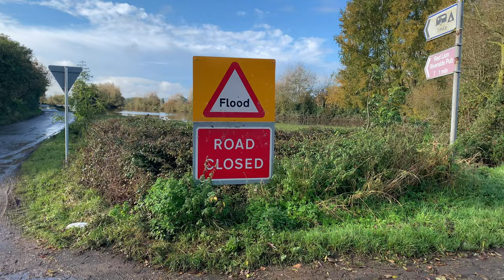Walking the Floods. River severn flooding roads at Tirley Gloucestershire.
The River Severn flooding roads at Tirley.

Tirley Village - Home
Tirley Village